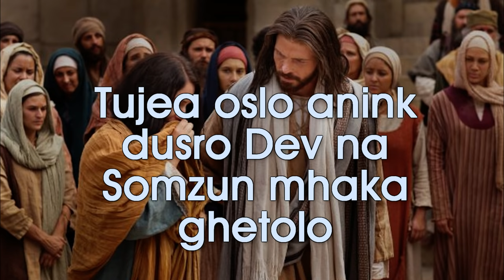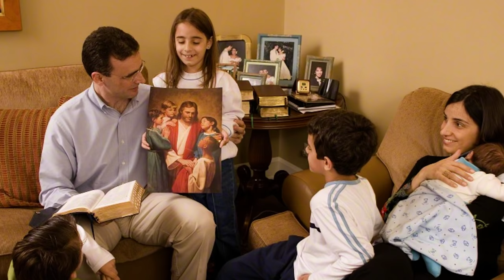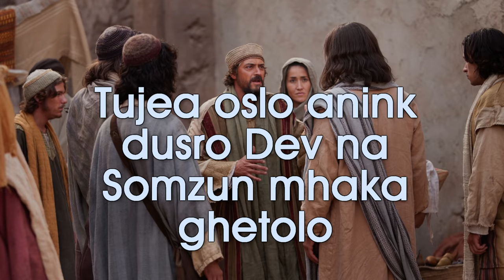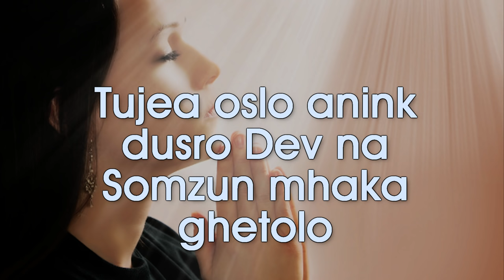TUJYEA OSLO DUSRO DEV NA...Lavina D'souza and Sonia Dias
Beautiful song from the album Novem jivit

Hymn Composer : Milagres Fernandes
Album : Novem Jivit
Singer : Lavina & Sonia